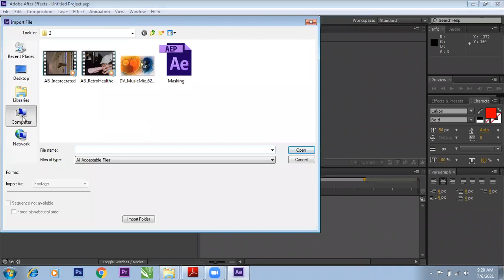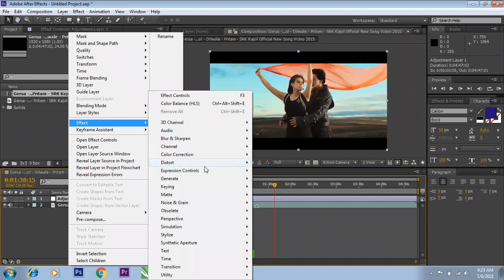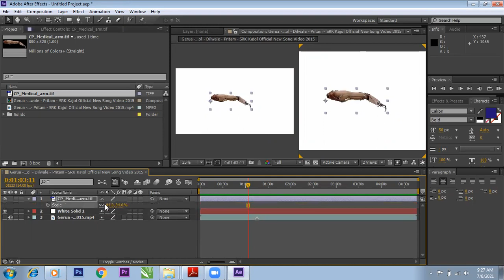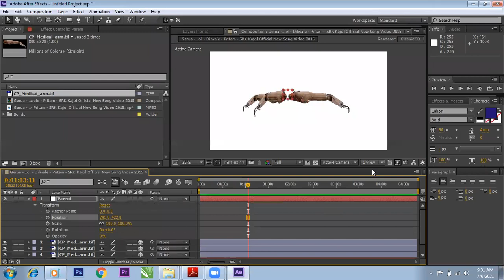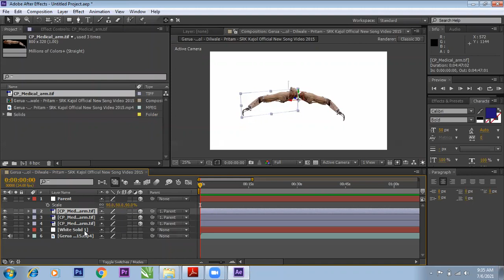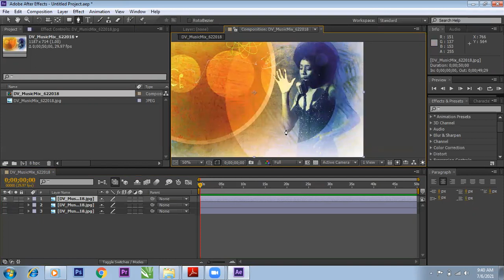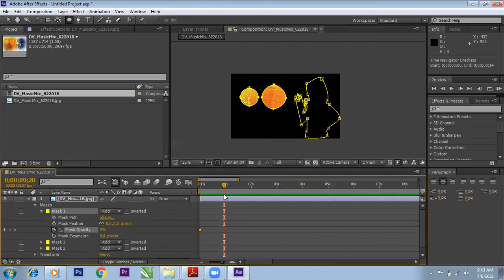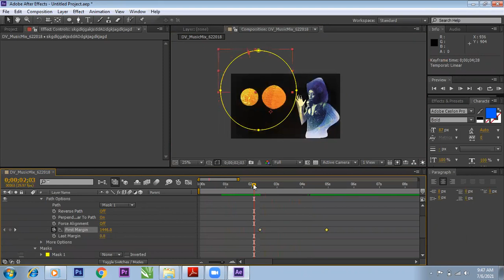Masking and 3D Layers